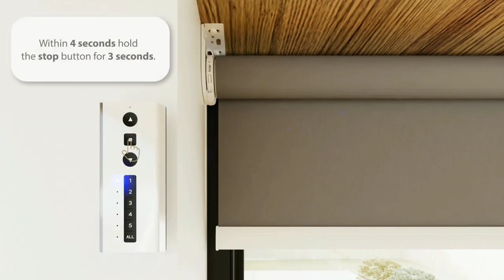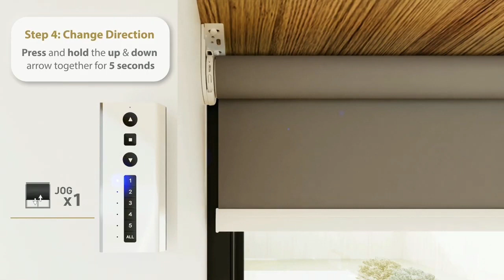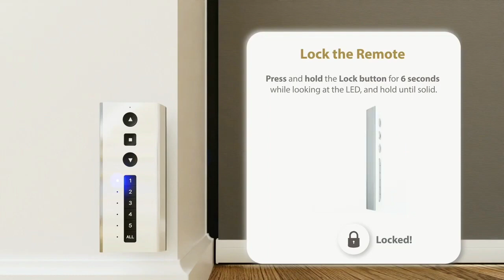Automate Zero Head Li Ion Wire free Battery Motor - Motor Head Design by Fine Window Coverings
Automate Zero Head Li-Ion Battery Check Functionality
by Fine Window Coverings

Battery Check Functionality
Check battery levels at the push of a button from the App or any Automate remote. Intuitive motor technology displays current battery level percentages by moving the shade to match the percentage level available.

Micro USB Charger Phone Charge Shades
Wire Free
Lithium Ion
Li Ion

Conveniently recharge the 5V Motor Collection with a universal 5V micro-USB charging port designed to work with standard micro USB cables and accessory charging products, and features intuitive motor technology to inform users of current battery levels.

Universal Micro-USB Port
All 5V motors feature a 5V micro-USB port compatible with most power supplies and standard micro-USB cables